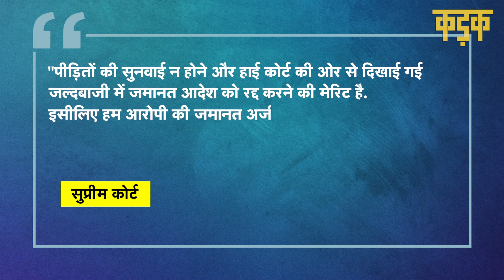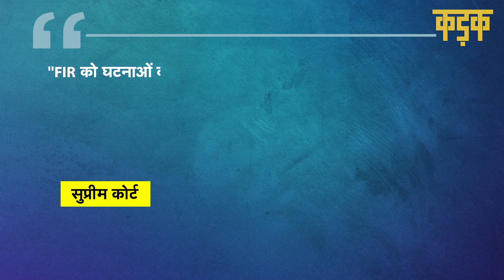Lakhimpur violence case के आरोपी Ashish Mishra को Supreme Court से झटका, रद्द हुई Bail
लखीमपुर खीरी हिंसा (Lakhimpur Kheri violence) मामले में केंद्रीय मंत्री अजय मिश्रा के बेटे आशीष मिश्रा (Ashish Mishra) की मुश्किलें फिर से बढ़ गई हैं. दरअसल सुप्रीम कोर्ट ने आशीष मिश्रा को इलाहाबाद हाई कोर्ट से मिली जमानत रद्द कर दी है. चीफ जस्टिस एनवी रमण, जस्टिस सूर्यकांत और जस्टिस हिमा कोहली की बेंच ने आशीष मिश्रा को एक हफ्ते के भीतर सरेंडर करने को भी कहा है.